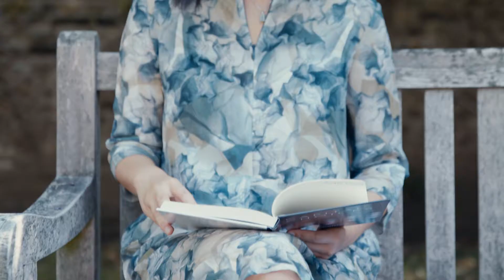Ph.D. researcher Imogen Liu tells us about her experience with making research FAIR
There are a lot of advantages to FAIR and obviously the other side of that is: how do we do it?